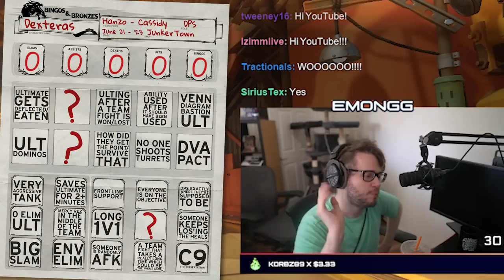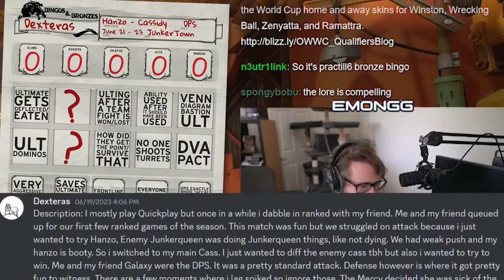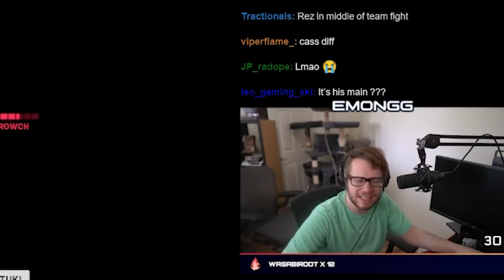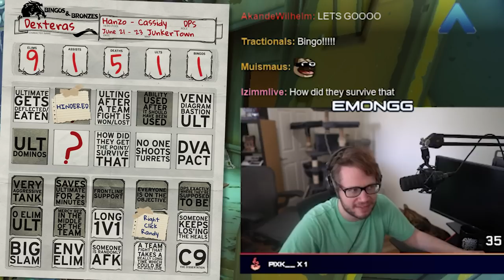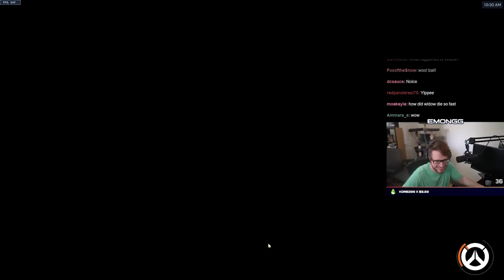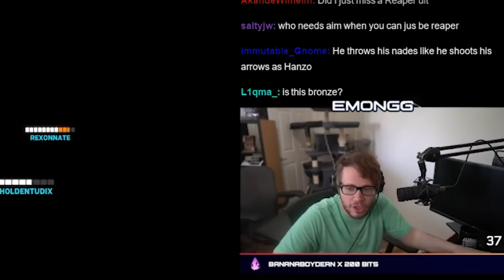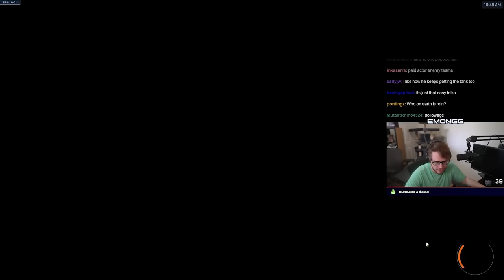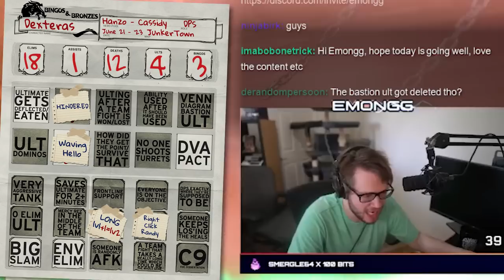What happens when a BRONZE player tries Hanzo | Spectating Bronze Bingo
► Thumbnail by Randomvstheworld